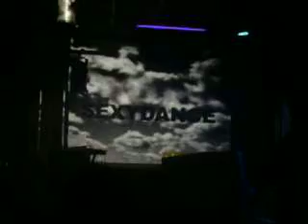sexydance - giselle africana ( dorian gray 05/07/08 )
sexyy